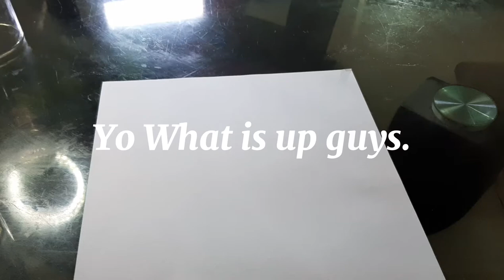How to draw " Gray The Snail".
Hey guys today I drew Gray The Snail from Spongebob Squarepants and it's pretty easy so make sure to try it.